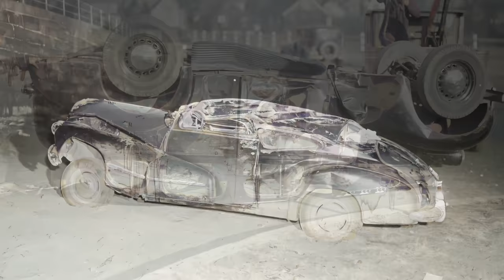Crash Chronicles (Wrecks of the 1940s -1950s) [Colorized]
Vintage cars from the 1930s, ‘40s, and ‘50s are beautiful, but have you ever wondered what happened when they got into accidents? In this video, we've gathered a new collection of old photos that show what it was like when these classic cars crashed.

Back in those days, cars didn't have all the safety features we have today, like crumple zones, seat belts, and airbags.  In addition, there were few safety barriers on the roads. When people drove those old cars down those old roads, they took their safety into their own hands.

These pictures reveal banged-up cars, flipped cars, and cars that ended up wrapped around poles. There are also some unexpected accidents where nothing was hurt but pride.